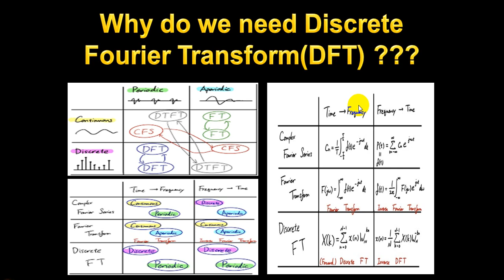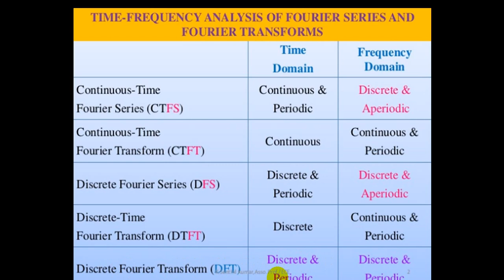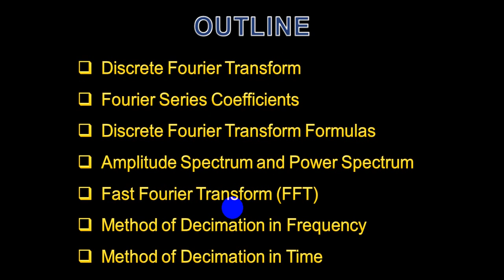Digital Signal Processing 17: Why do we need Discrete Fourier Transform(DFT) ???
Discrete Fourier Transform
Fourier Series Coefficients
Discrete Fourier Transform Formulas
Amplitude Spectrum and Power Spectrum
Fast Fourier Transform (FFT)
Method of Decimation in Frequency
Method of Decimation in Time